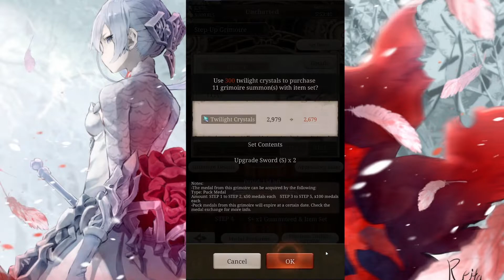SINoAlice Re:Zero Collab Pulls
Maaaan, it took so long to do all these pulls xD Almost Colosseum time long lmao. These crystals were all saved btw, since I am RUS only.

Now about the pulls themselves. I think I got pretty lucky with getting the instrument, which was my main objective, to LB3. I only didn't get Rem which was my second objective. So I had to spark her later, together with her arcanas.

The plan now is to wait for the Gran Colosseum crystals and keep pulling on the Emilia/Reinhard banner for the last instrument dupe and medals to buy more arcanas. Thankfully I am on the 6th Step up, which means I will get the instrument guaranteed at end of the 7th one. Gotta love them pity mechanics.

Remember to fill this form for a chance to get free crystals btw. You can re-apply once per month